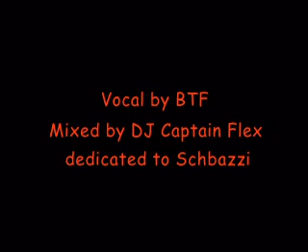Vom selben Stern - Bayernedition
Ois wia gwohnt, blos hoid anders und boarisch :-)